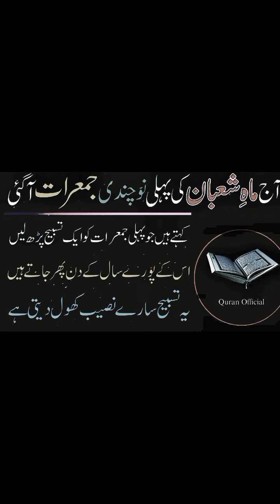mahe shaban ki pehli jumerat Ka wazifa